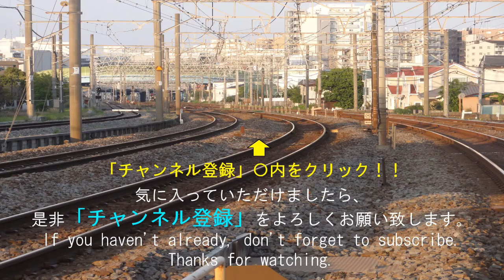貨物列車😀JR貨物 横浜羽沢駅🚂縦横無尽プロの技、フォークリフト中心に編集しました。JAPANEASE FREIGHT TRAIN STATION CARGO EXCHANGE MISSION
縦横無尽に横浜羽沢駅でコンテナの積み下ろしを行っているフォークリフトを中心に撮影しました。是非ご覧になってください。

2分～4分ぐらいの動画が多くありますので、通勤途中やちょっとした隙間時間にご覧いただけます。

貨物列車
電気機関車
新幹線
特急電車

【英語紹介文】
Hey, everyone.
【Train types】
　Electric locomotive
　Bullet train
　Freight train
　Express train

नमस्ते
लोकोमोटिव
माल　रेल गाडी
एक्सप्रेस ट्रेन
बुलेट ट्रेन
नियमित ट्रेन

Halo!
【Jenis kereta】
Lokomotif
kereta barang
kereta cepat
Ekspres
Kereta peluru
Kereta reguler